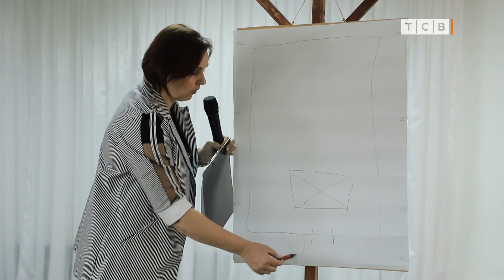Где выучиться на лесника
Где выучиться на лесника. В тираспольском аграрно-техническом колледже открыли набор на новую специальность. Теперь здесь готовят лесников. Таких специалистов в Приднестровье почти нет, а работы для них много. Куда потом устроиться, узнавала наша съемочная группа.